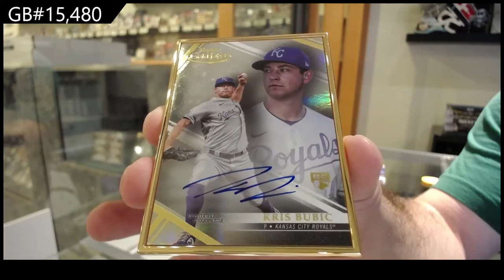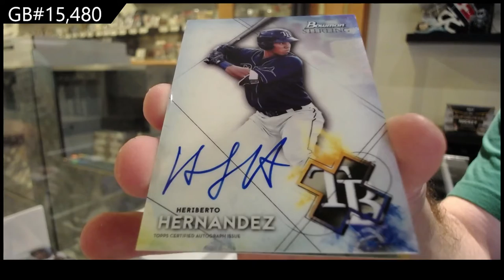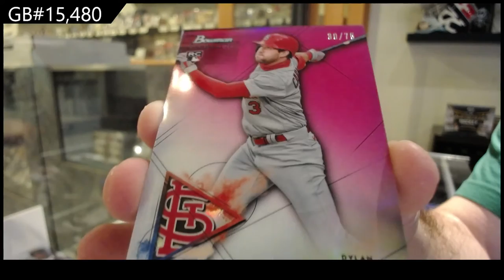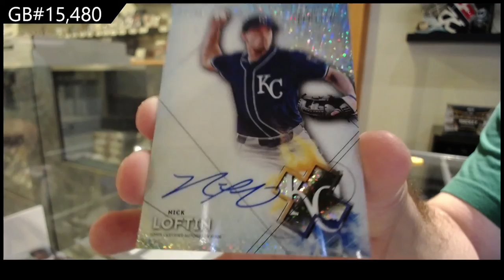2021 Bowman Sterling & 2021 Topps Gold Label Baseball Box Break - C&C GB #15,480